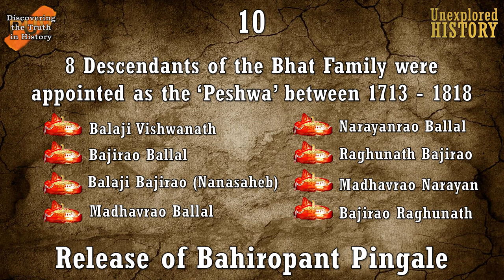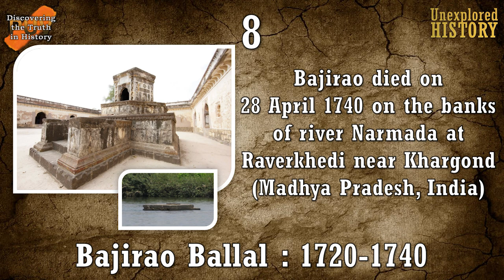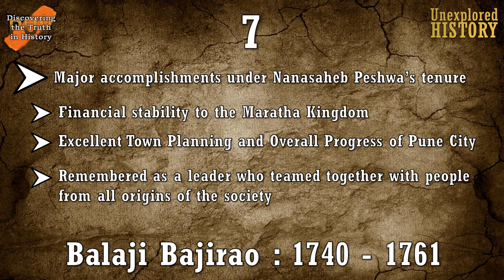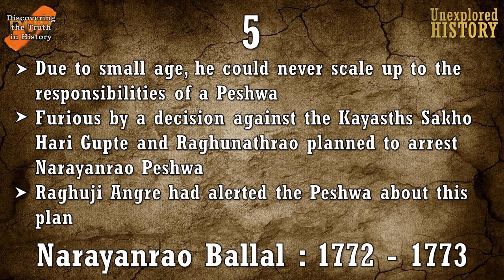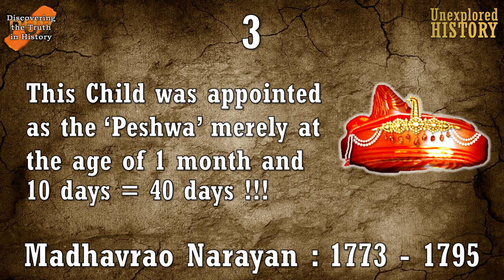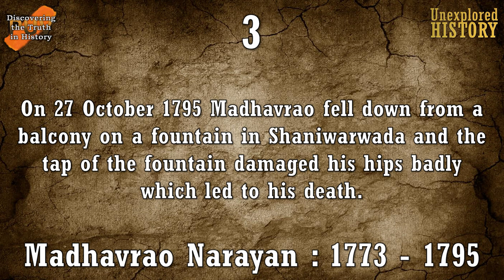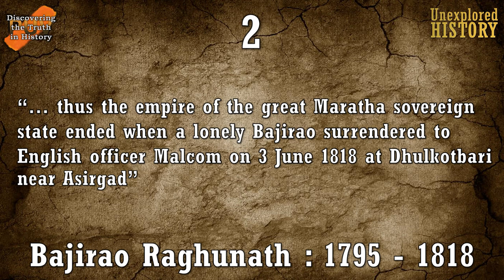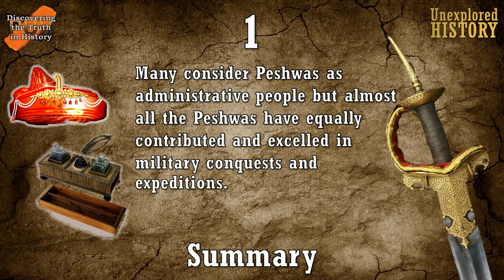Unexplored History - Episode 4 - Peshwas of the Maratha Kingdom - Part 2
आता आपण आमच्या चॅनलला सपोर्ट करण्यासाठी आमचे पॅट्रिऑन होऊ शकता.
भेट द्या ला आणि आपला पाठिंबा जाहीर करा केवळ $2 पासून ... If you like our Videos, You can now support out Channel on Patreon. today and pledge your support today for as little as $2.

भेट द्या ला आणि आपला पाठिंबा जाहीर करा केवळ $2 पासून ... Thank you to all our subscribers, now presenting the Fourth Episode of our English YouTube series - 'Unexplored History'.

Episode 4: Peshwas of the Maratha Kingdom - Part 2

If you like history, You will like our books too.
Please click the below links to buy the books online -

इतिहासाच्या पाऊलखुणा भाग १
इतिहासाच्या पाऊलखुणा भाग २

आमच्या चॅनलला सपोर्ट करण्यासाठी समकालीन ऐतिहासिक संदर्भ साधनांचा अभ्यास करून लिहिलेली आमची पुस्तके आपण खालील दुव्यावर क्लिक करून online खरेदी करू शकाल -
निनाद बेडेकर (व डॉ. उदय कुलकर्णी) यांची पुस्तके –
सोल्स्टीस अॅट पानिपत (पानिपतचे ग्रहण)
बखर पानिपतची

इतिहासाच्या पाऊलखुणा लेखक परिवार यांची पुस्तके –

All images in the video are for representational purpose only. सकलराजकार्यधुरंधर सदाशिवरावभाऊ